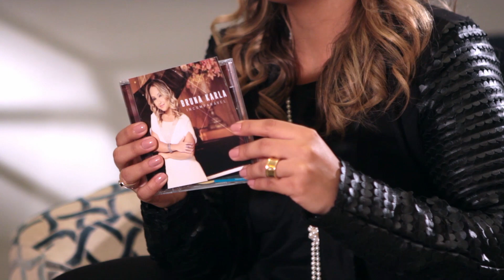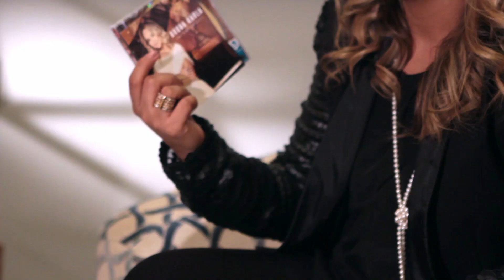Bruna Karla - Entrevista Sobre o CD INCOMPARÁVEL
Olá amigos,

Vamos falar sobre o meu CD "Incomparável", um grande presente de Deus para minha vida.